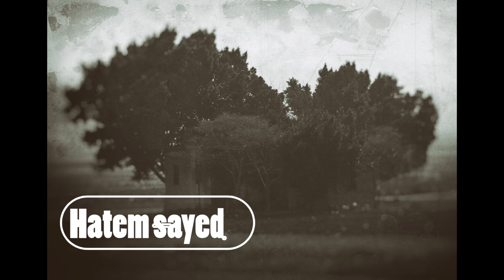معرض فى السكة للتصوير الفوتوغرافى